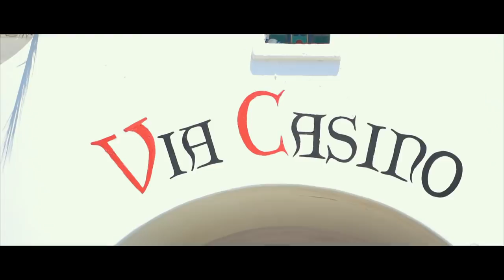ORA VI SPIEGO!!! Plus CATALINA IASLAND - AMERICANO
OBIETTIVI
Sony 3.5-5.6/16-50mm
Sony 1.8/50mm

Giro del Mondo a Piedi Mattia Miraglio Book:

BOOM!